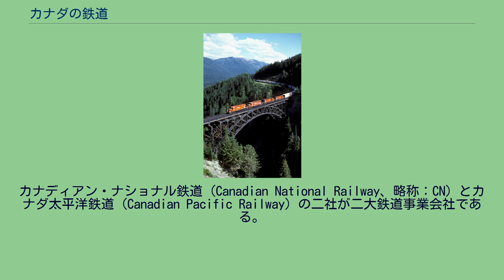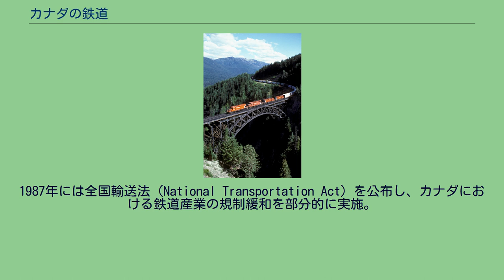カナダの鉄道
世界の鉄道一覧 」 カナダの鉄道 ストーニー・クリーク橋を渡るカナダ太平洋鉄道貨物列車 カナダの鉄道では、カナダ全土に敷設された鉄道について記述する。
カナダでは鉄道網が発達しており、今日では旅客輸送より主に貨物輸送に使用されている。
カナディアン・ナショナル鉄道（Canadian National Railway、略称：CN）とカナダ太平洋鉄道（Canadian Pacific Railway）の二社が二大鉄道事業会社である。
全国規模の旅客鉄道は国有企業であるVIA鉄道が運営している。
モントリオール、トロント、バンクーバーの三大都市では近郊通勤列車も運営されている。
これらの大都市および他の地方都市ではライトレール（軽量軌道交通）や地下鉄もある。
さらに遠隔地を走る小規模鉄道や観光用鉄道も存在する。
カナダの鉄道は総延長49,422km、そのうち電化区間は129kmに過ぎない。
基本は大部分が標準軌を採用している。
例外としては北米の主要鉄道網に接続していない小規模独立系鉄道会社や森林軌道・鉱山軌道などの産業用鉄道の一部が狭軌である他、トロント地下鉄とトロント路面電車が広軌となっている。
カナダにおける最初の鉄道は、シャンプラン・セントローレンス鉄道（Champlain and Saint Lawrence Railroad）で、1836年にモントリオール郊外で開業した。
その後1849年の鉄道利子保証法（長距離鉄道事業の債券は一定の利回りを保証しなければならないとされた）によって、英領カナダ両植民地（アッパー・カナダとローワー・カナダ）での鉄道路線が急速に拡張する結果を招いた。
利益保証のための補助金もかさみ、結果として植民地政府の財政が悪化していくことにもなったが、グランド・トランク鉄道は1860年にオンタリオ西部のサーニアからモントリオールまで開通した。
1867年のカナダ「建国」（「カナダ」の名の下の一つの自治領設立）も部分的にはこの鉄道開通がもたらしたとも言える。
それまで分離していた植民地政府（アッパー・カナダとローワー・カナダ）は、鉄道敷設によって財政が破綻したため合併しより強固な財政基盤を確立する必要があったためである。
大西洋岸の植民地政府も植民地間の鉄道（カナダ・インターコロニアル鉄道、カナディアン・ナショナル鉄道の前身）敷設に合意し、ブリティッシュコロンビア植民地政府も大陸横断鉄道開通を実現するため、この動きに合同したとも言える。
インターコロニアル鉄道は政府が利益保証をしなかったため、サンドフォード・フレミングの卓越した経営の元で敷設されることになった。
太平洋岸への鉄道路線であるカナダ太平洋鉄道は、民間資本とプレーリー地域の大量の土地信託資金（鉄道敷設前にはほとんど価値のなかった土地）で2,500万ドルの資金と独占権を獲得し敷設された。
当時、技術的にも驚異の世界最長鉄道として、1885年に開通した。
1900年代のカナダの経済成長で、大陸横断鉄道はさらに2路線が追加されることになった。
カナディアン・ノーザン鉄道は北部プレーリー地域を通過する計画、 グランド・トランク鉄道もグランド・トランク太平洋鉄道として大陸横断鉄道を敷設する計画を発表した。
政府は当初この2案を1路線にまとめる調整を行なったが合意に至らず、両案ともに支持することになった。
また連邦政府自身も居住者のいないカナダ楯状地の広大な後背地にナショナル・トランスコンチネンタル鉄道（モンクトンからケベック・シティーを通りウィニペグへ至る路線）を敷設した。
第一次世界大戦が勃発したため移民数が減少し、資本不足に陥ったためこの積極的拡張策は大失敗に終わる。
その結果、合計20億ドルの負債を計上し、カナディアン・ノーザン鉄道、グランド・トランク太平洋鉄道、グランド・トランク鉄道は連邦政府により国営化された。
これらの3つの鉄道会社は国営カナダ政府鉄道とし、1918年から1923年の間にさらにカナダ・インターコロニアル鉄道、ナショナル・トランスコンチネンタル鉄道およびその他の中小鉄道会社と併せカナディアン・ナショナル鉄道として合併した。
第一次大戦後は鉄道拡張も収まり、カナダでは鉄道の黄金時代が終了した。
1920年代には自動車輸送が競合として登場し、第二次世界大戦後は個人の移動手段は自動車と航空機に奪われるようになった。
戦後、ケベック、ラブラドール、ブリティッシュコロンビアで大規模な資源輸送用の鉄道が敷設されたが、北米の幹線鉄道に接続されないものも...